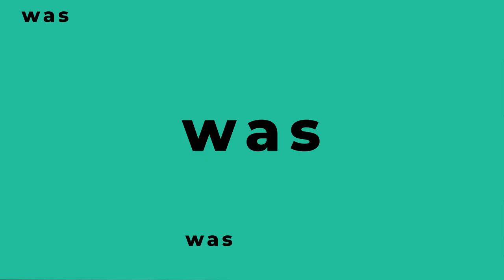Das sagen Deine Zähne über Deine Gesundheit aus 🦷 Dr. Karin Bender-Gonser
Was Deine Zähne über Deine Gesundheit aussagen, erklärt Dr. Karin Bender-Gonser, holistische Zahnärztin.

❓ FRAGEN
Woran erkennt man die Zahngesundheit?
Was sagen die Zähne über die allgemeine Gesundheit aus?
Wie stehen die Zähne in Verbindung zum restlichen Körper?
Welchen Zusammenhang gibt es mit der Psyche?
Was soll durch dieses Körpersignal bewirkt werden?
Wie sieht eine gute Zahnpflege aus?

💡 ERKENNTNISSE
➡️ Zahnprobleme können ein Hinweis auf Dysbalancen auf allen Seinsebenen sein.
➡️ Zähne stehen durch die Meridiane auch in Verbindung mit der emotionalen Ebene.
➡️ Durch das tägliche Sehen und Benutzen der Zähne, sind sie eine gute Möglichkeit für Signale des Körpers.
➡️ Sowohl das Aussehen als auch Schmerzen können Signale sein.
➡️ Bei innerer Ruhe beziehungsweise dem parasympathischen Modus hat der Körper die Möglichkeit Regenerationsprozesse durchzuführen.
➡️ Oftmals weisen Zahnprobleme auf Probleme im Darm hin.

📚 MEDUMIO WISSENSPORTAL
Die neuesten Forschungsergebnisse und Studien zur Gesundheit

Bleib gesund,
Dein Medumio-Team